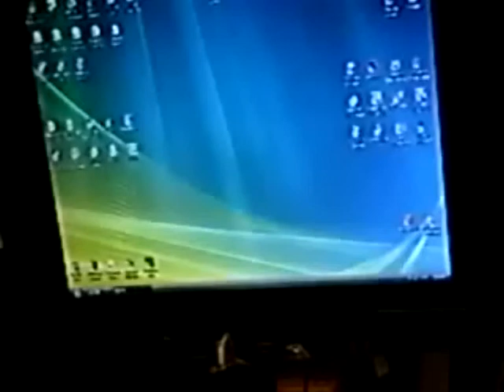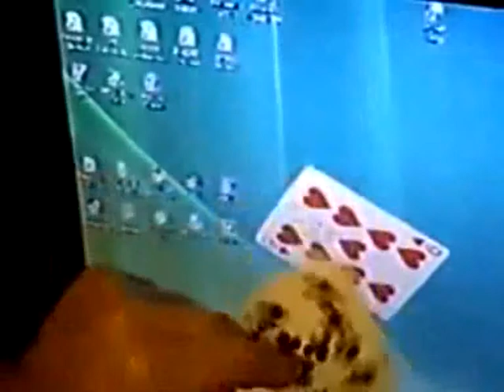Card Monitor Magic Trick